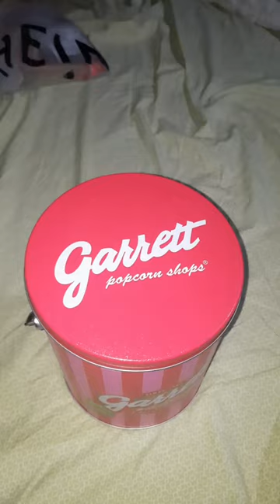Garrett Popcorn Shops / Best Chicago's Popcorn 2022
Garrett popcorn shops / best chicagos popcorn cheddar and caramel 2022

2. "it's fair use"  No copyright is claimed and to the extent that material may appear to be infringed, I assert that such alleged infringement is permissable under U.S. and Philippine copyright law. If you believe material have been used unauthorized manner, please contact the poster.
3. This video is not associated with any company or products mentioned on the video.
4. No intention to infringe photos or audio used in this video.